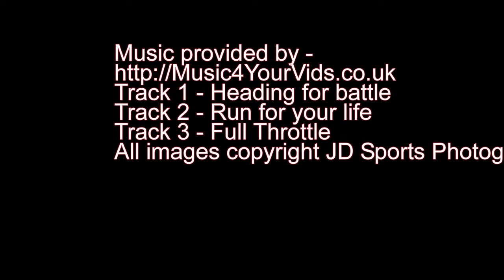BTCC 2012 Slideshow review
A slideshow of the British Touring car Championship 2012 by JD Sports Photography.